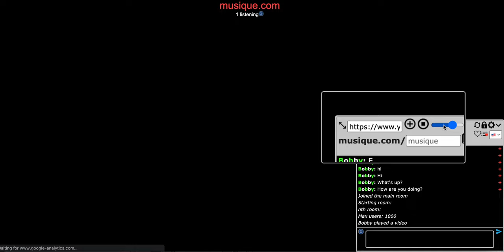I'm a Billionaire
I'm a Billionaire because of MUSIQUE!